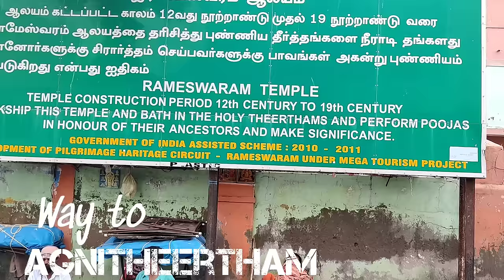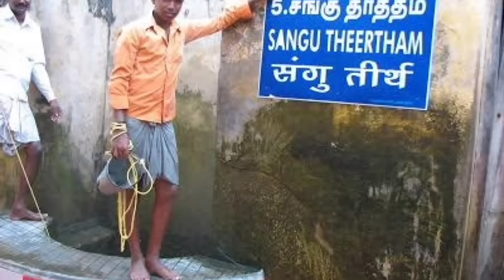Rameshwaram Temple and Pamban Bridge vlog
Rameswaram is a town on Pamban Island, in the southeast Indian state of Tamil Nadu. It’s known for Ramanathaswamy Temple, a Hindu pilgrimage site with ornate corridors, huge sculpted pillars and sacred water tanks. Devotees bathe in the waters of Agni Theertham, off the beach east of the temple. Gandamadana Parvatham is a hill with island views.
There are 22 theerthams in the form of a pond and a well. These 22 theerthams represent the 22 arrows of Sri Rama
The temple is one of the holiest Hindu Char Dham (four divine sites)

Pamban Bridge is a railway bridge which connects the town of Mandapam in mainland India with Pamban Island, and Rameswaram. Opened on 24 February 1914, it was India's first sea bridge, and was the longest sea bridge in India until the opening of the Bandra-Worli Sea Link in 2010